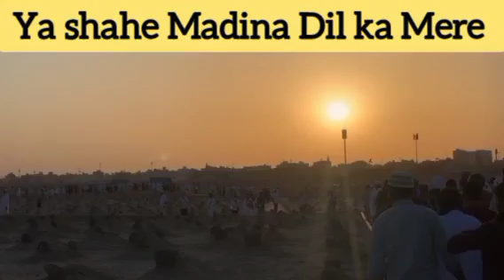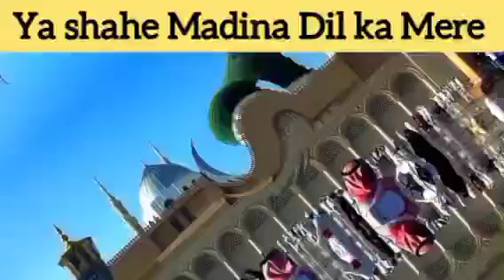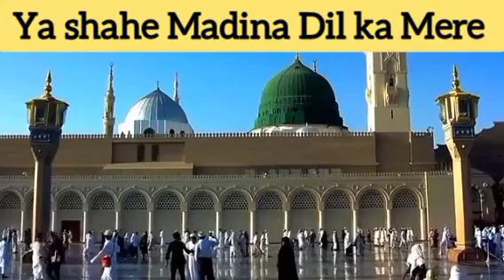ya shah E Madina / Dil Ka mere Arman ye pora ho jai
Ya shah E Madina Dil ka Mere